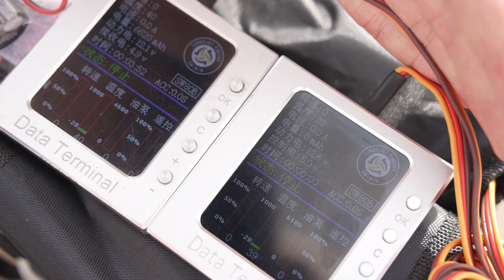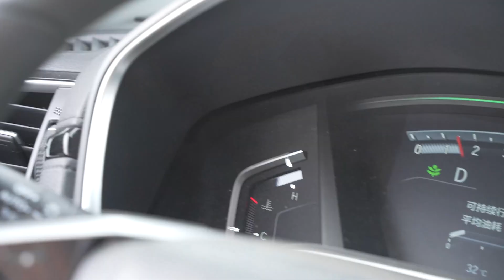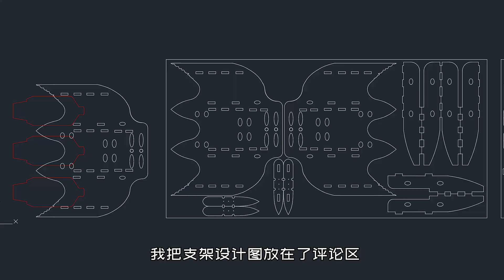【硬核DIY】时速85KM！给自行车装上2个战斗机引擎会不会飞起来？涡轮喷气式自行车改装丨魔界造物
涡喷动力：双玄云8KG涡轮喷气式引擎

◆制作设备
录像：Insta360 go3 /Insta360 X3
录像 ：SONY A7C 腾龙28-200/SONY FX3 腾龙50-400
录音：罗德 VideoMic NTG /猛玛LARK MAX
航拍：DJI air 2S